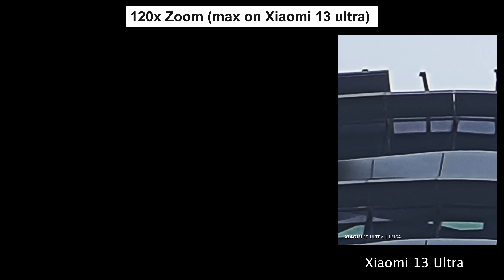Camera teste - Xiaomi 13 Ultra vs Iphone 14 pro vs Galaxy samsung S23 ultra - [PT-BR]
Samsung Galaxy S23
Samsung Galaxy S23 Ultra
Iphone 14

📲Wechat: cycymy

♦ Equipamentos utilizados ♦
já NO BRASIL!!!

(00:00) Introdução deixe o like
(01:13) fotos dia  LIKE !!!
(03:07) Slow motion like !!!
(03:18) Video dia ajuda no like !!!
(09:08) Fotos noite INSCREVA-SE
(09:49) Videos noite INSCREVA-SE
(14:31) Encerramento Ajuda no like !!!